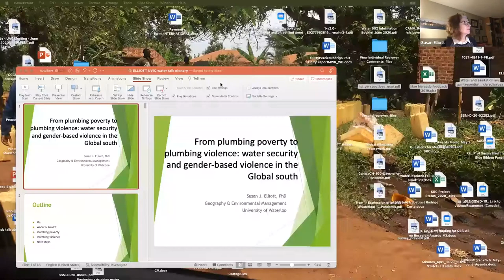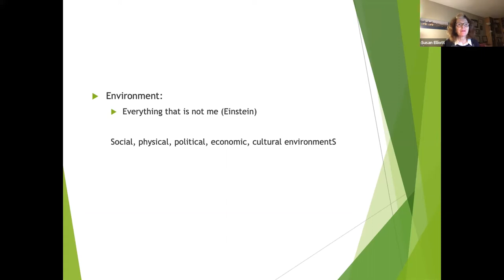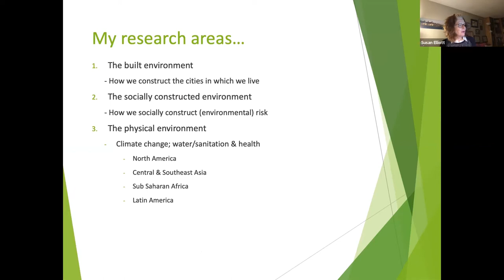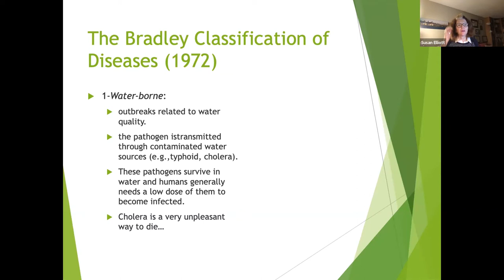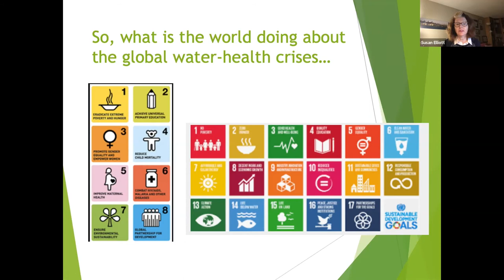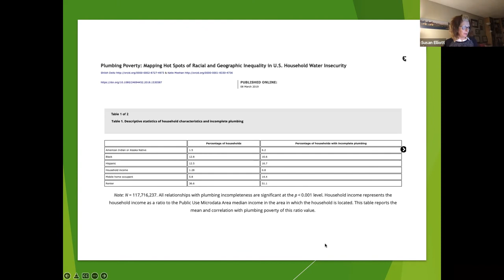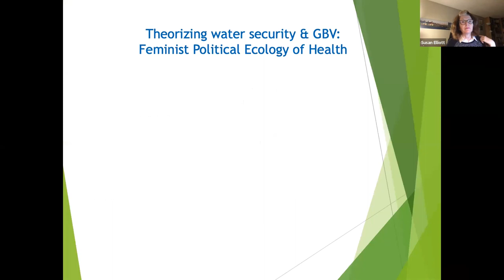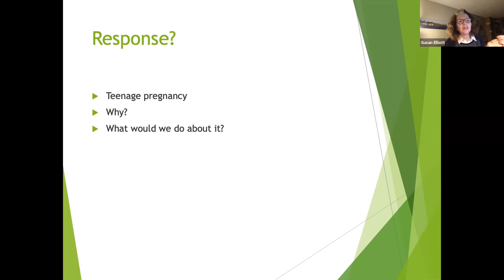WESTalks Seminar Series - Susan Elliott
WEST Conference 2022 - Resiliency in Every Drop:
Keynote with Susan Elliott of the University of Waterloo, on June 8, 2022.